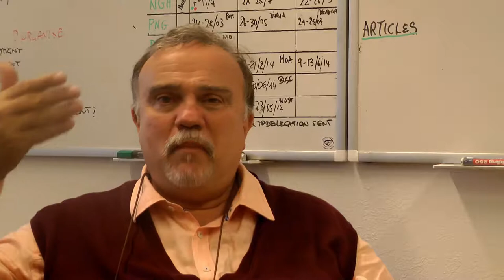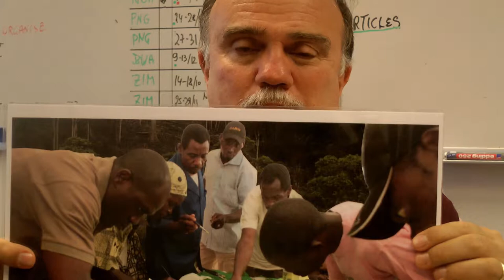Interview with CTA- Identities and mapping processes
Giacomo Rambaldi, CTA Senior Programme Coordinator, about the effects of the mapping process activities in the rural communities. He leads the Web 2.0 trainings in ACP countries and the participatory GIS activities in some indigenous communities.